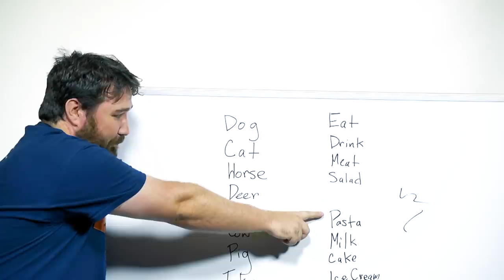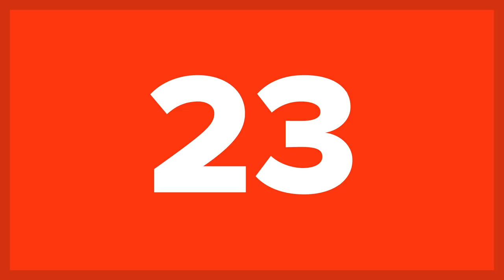25 Weirdest Animals On Earth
If you've read our list The 25 Most Dangerous Animals In The World, then you know there are some weird animals in the wild that are not too cuddly. From four-legged land dwellers to water-paddling sea life, evolution sure does come up with some bizarre creatures sometimes.It's the nature of things. Diversity only makes the world a rich and vibrant place to live in. So, while we talked about dangerous animals before, this time around, we're going to take a walk on the weird side as we introduce you to some of the most unique life forms on this planet. Here are the 25 Weirdest Animals On Earth.